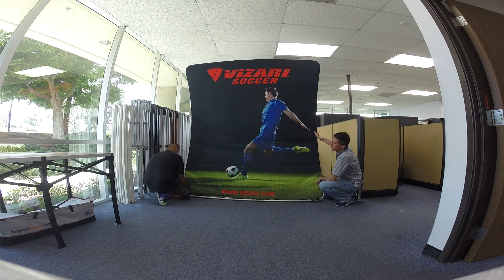Vizari Contour Wall Set up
two person set up of fabric... can be done with one person. frame fully assembled before fabric goes on...

frame has an HOURGLASS shape, so the middle section of the fabric will be hard to pull over the top section of the frame... but the fabric has some 'stretch' to it... so apply alternating pressure and the fabric will slide down.